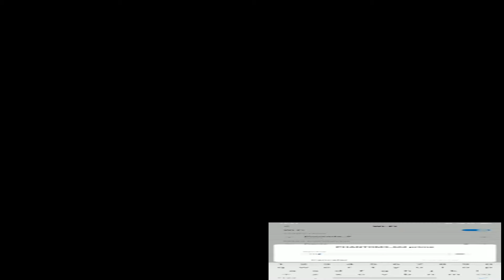lição de voo, seu drone pode ser invadido